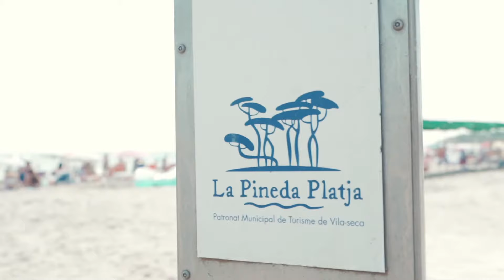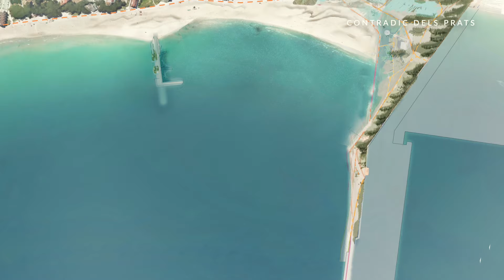CAL·LÍPOLIS, L'EQUILIBRI SOSTENIBLE